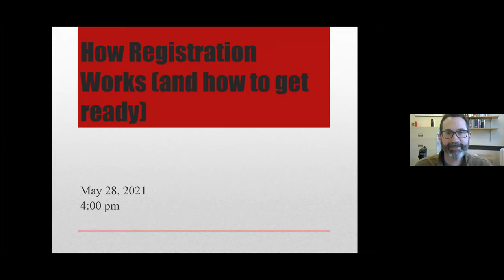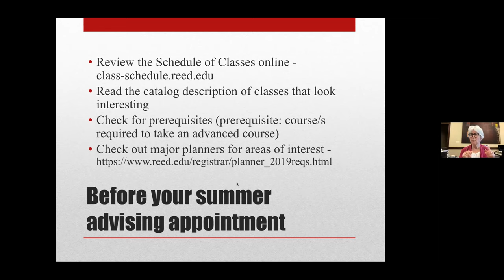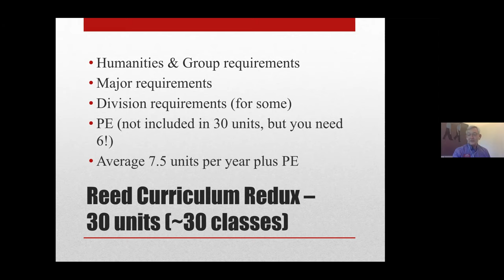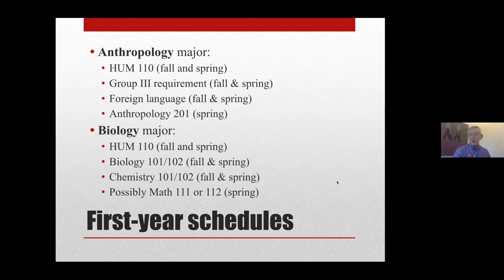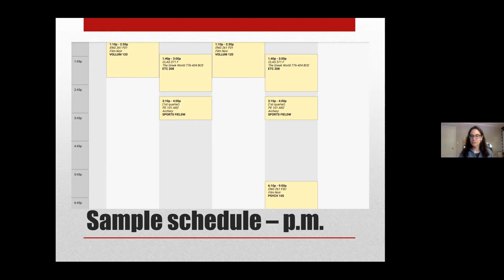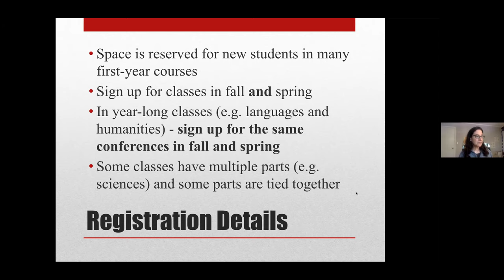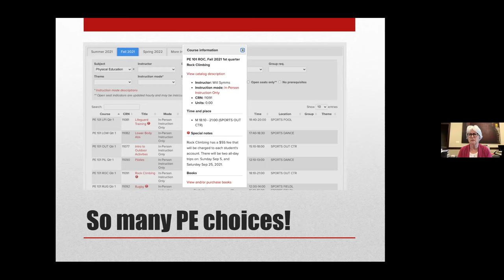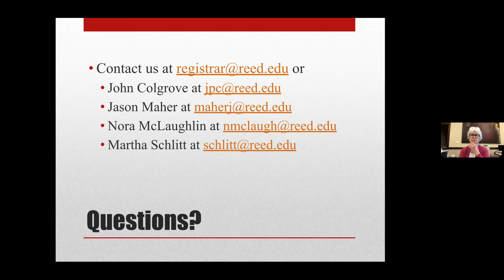How Does Registration Work? '21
Learn the ins and outs of the class registration process. Staff from the Office of the Registrar want to share important information with you about the registration process so you can begin your academic career at Reed with confidence. Meet Jason Maher, Registrar, Martha Schlitt, Associate Registrar, John Colgrove, Associate Registrar, and Nora McLaughlin, Registrar.